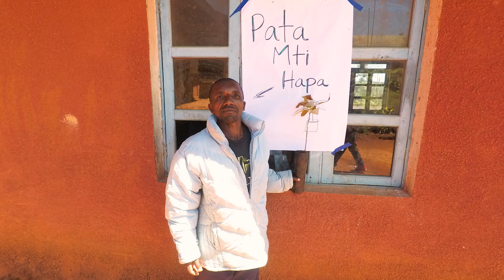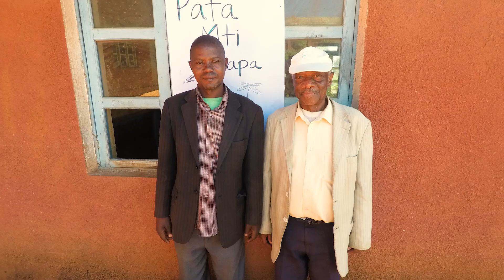Milo Village HIV Testing Soccer Event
Married Peace Corps Volunteers David Hu and Cindy Hu coordinated a soccer tournament between the neighboring villages of Milo ward in Njombe, Tanzania. Soccer team players and villagers were tested for HIV.  Every person that tested for HIV received a free avocado tree to improve their families nutrition. Thank you to Fairworld Foundation and Jhpiego for sponsoring the event.